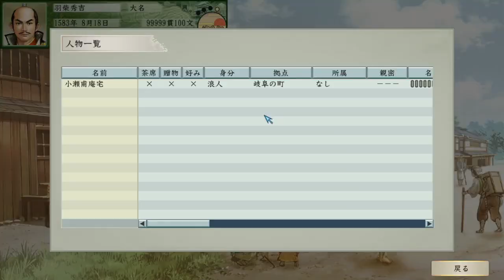（実況）Steam版太閤立志伝Ⅴ DX217